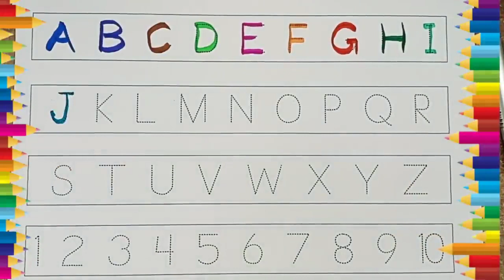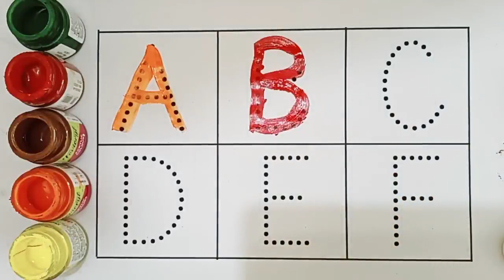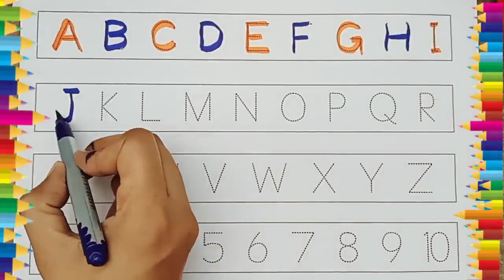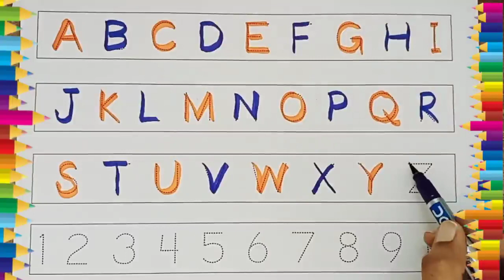ABCD a to z alphabets,a for apple 🍎,A se anar aa se aam,Nursery rhymes,phonics song,Ka se kabutar